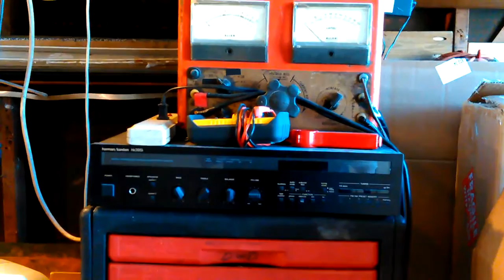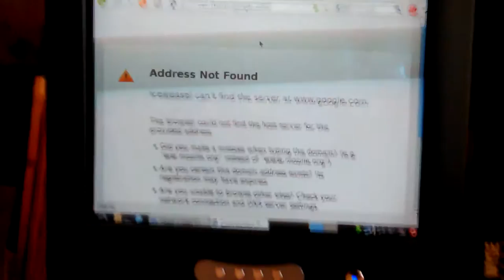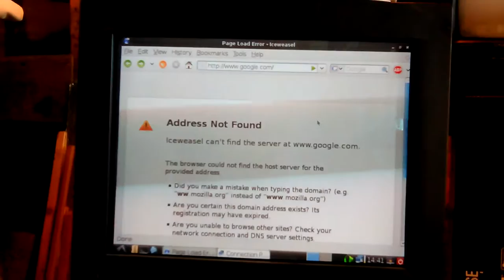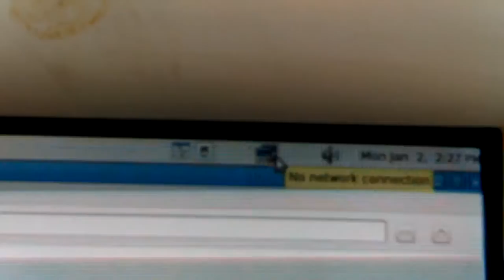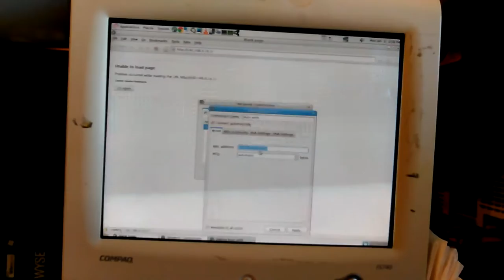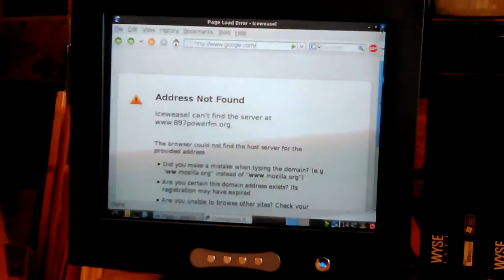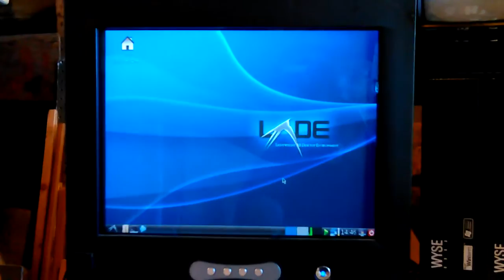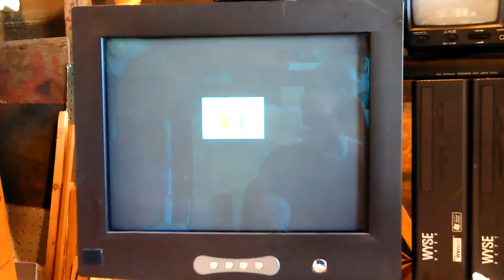VID_20170102_141102.mp4 Don Bishop